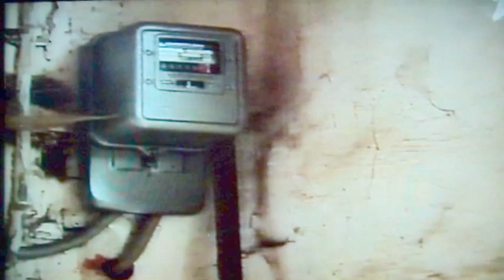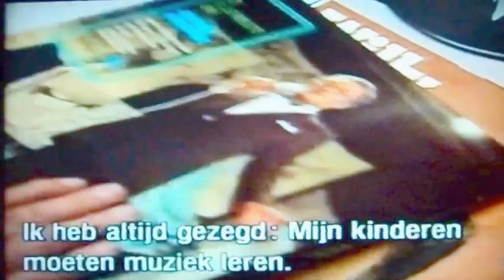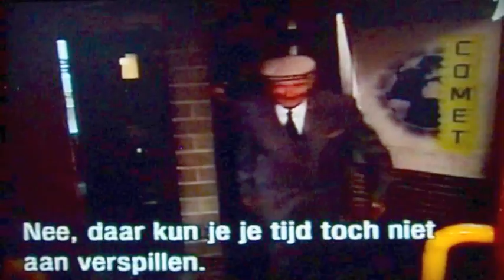Looplizard Afrit 9 reportage repetitiekoten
Reportage uit 1996 van TV1 over het repetitiekot van Looplizard, voor het programma Afrit 9.

Looplizard was

Gitaar & vocals: JP De Brabander
Bas: Gino Neirinck
Drums: David Van Belleghem
Percussie & samples: Johan Vanderstraeten
Visuals & projections: Bart Stolle